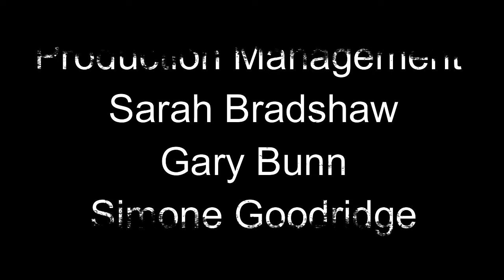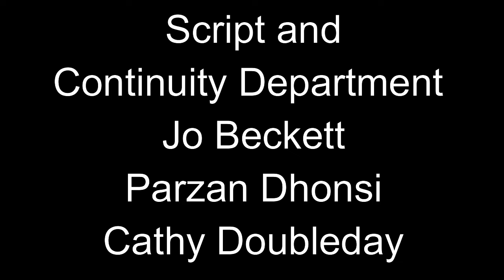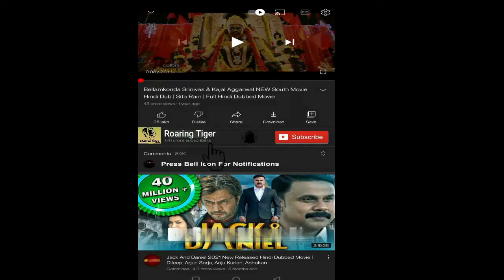Snow White & The Huntsman 2012 Movie| Kristen Stewart, Charlize Theron, Chris Hemsworth Movie Review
Snow White and the Huntsman 2012 Movie || Kristen Stewart, Charlize Theron, Chris Hemsworth || Snow White and the Huntsman Movie Full Review

Snow White and the Huntsman is a 2012 American fantasy film based on the German fairy tale "Snow White" compiled by the Brothers Grimm. The directorial debut of Rupert Sanders, it was written by Evan Daugherty, John Lee Hancock and Hossein Amini, from a screen story by Daugherty. The cast includes Kristen Stewart, Charlize Theron, Chris Hemsworth, Sam Claflin, and Bob Hoskins in his final film performance.